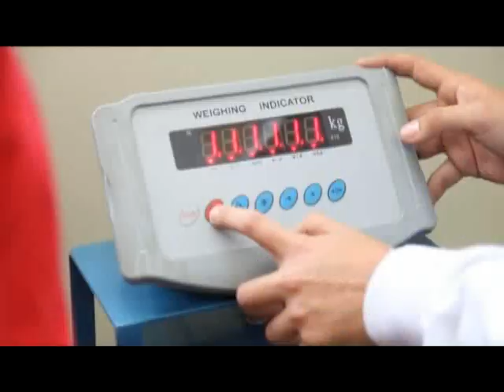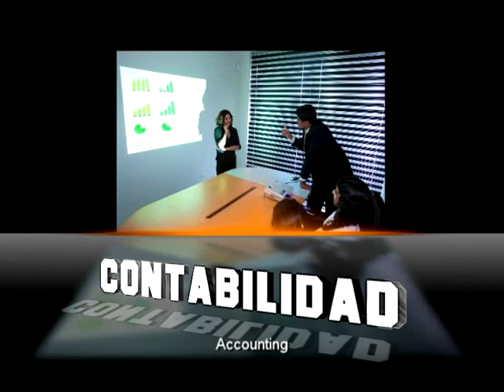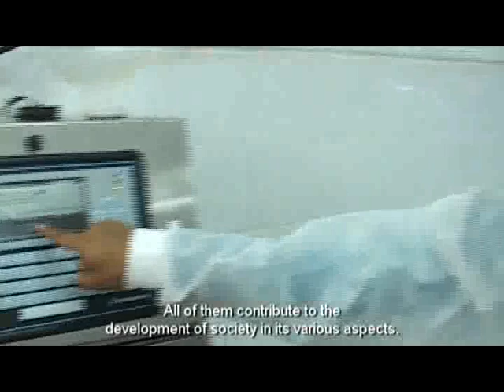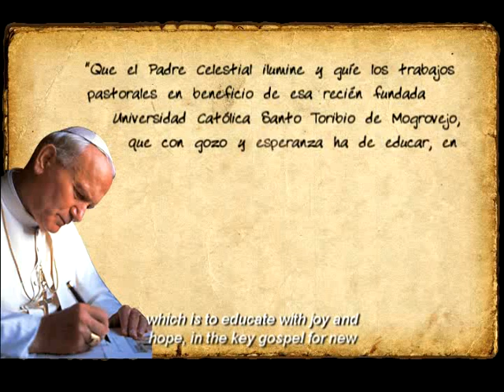USAT Institutional Video 2012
La Universidad Católica Santo Toribio de Mogrovejo (USAT) es una universidad promovida y patrocinada por el Obispado de Chiclayo, Perú; fundada por Mons. Ignacio María de Orbegozo y Goicoechea.
La USAT es una comunidad de profesores, estudiantes y graduados, consagrados al estudio, la investigación y la difusión de la verdad. Es una universidad de derecho privado, sin fines de lucro y de duración permanente al servicio de la comunidad. Está abierta a todos los que compartan sus fines y a quienes hagan suyos los principios que la inspiran.
Vida Universitaria
La universidad desea formar buenos profesionales y mejores personas cuyos rasgos universitarios sean:
Respeto a la persona humana y a su libertad, con tolerancia y capacidad de diálogo.
Amor a la sabiduría, aprendiendo a compartir y enseñando con humildad.
Pasión por la investigación, siendo contemplativos y profundos en su quehacer universitario.